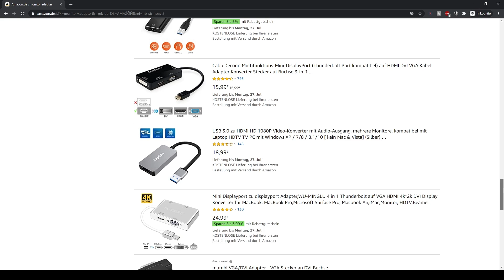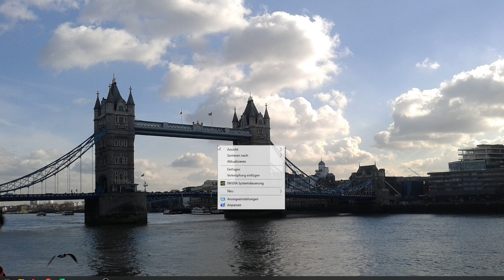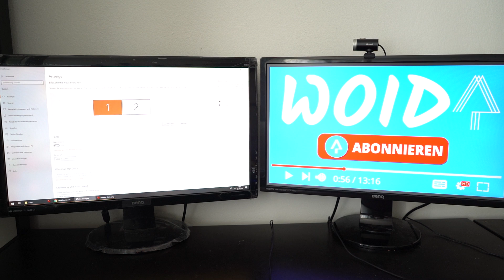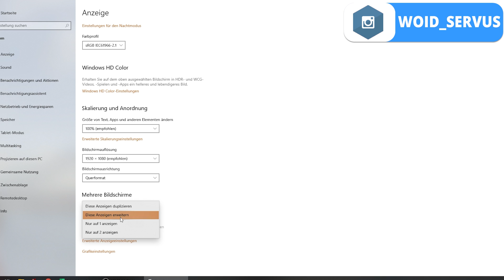Mehrere Monitore an einem PC anschließen & konfigurieren | Tutorial für Win 7, 8 und 10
Wie du 2 Monitore, mehrere Monitore und Bildschirme an einem PC oder Laptop anschließen, einrichten und konfigurieren kannst, zeige ich dir in diesem Video. Mit mehreren Monitoren arbeiten erspart dir viel Zeit und macht dich effizienter. In diesem Video gehe ich darauf ein, welche Anschlusstypen typischerweise vorkommen (VGA, DVI, HDMI, DisplayPort). Außerdem zeige ich dir, wie du deinen Hauptmonitor festlegst und deine Anzeige auf die weiteren angeschlossenen Monitore erweitern kannst.

►DIESE PRODUKTE EMPFEHLE ICH◄

✅ FRITZ!Box 6591 Cable
✅ FRITZ!Box 6660 Cable
✅ FRITZ!Box 6590 Cable
✅ FRITZ!Repeater 2400

►►► Das Video gefällt dir? Dann lass mir einen Daumen👍, Kommentar📝 oder Abo✔️ da!

Was bedeutet das? Klickst du auf den Link und kaufst das Produkt anschließend, erhalte ich eine kleine Provision. Für dich ändert sich aber nichts am Preis. Danke dass auch du neben dutzenden anderen Usern mich so unterstützt!